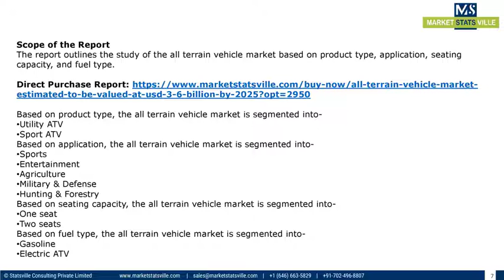All Terrain Vehicle Market estimated to be valued at USD 3 6 billion by 2025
All Terrain Vehicle (ATV), also known as a heavy-duty quadricycle as per the American National Standards Institute (ANSI). All terrain vehicle is an off-road vehicle that has strength over a wide range of terrains. All terrain vehicles can be ridden over different landscapes full of dirt, sand, mud, gravel, and rocks. It was historically designed for a single passenger, but ATVs are nowadays designed for multi-passenger along with the operator. It is driven like a motorcycle except with more stability and mobility over rough and unstable terrains, and it has four wheels. However, All-Terrain Vehicle is not legal to ride on the street or highways in major countries worldwide.